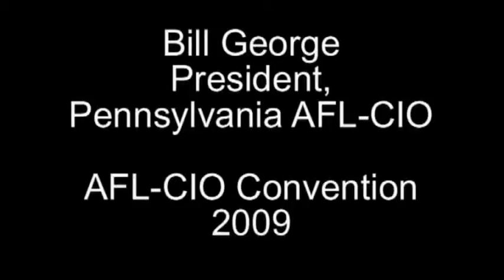PA: Pennsylvania AFL-CIO President Bill George on AFL-CIO Convention 2009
Pennsylvania AFL-CIO State Federation President Bill George talks about the 2009 AFL-CIO Convention.